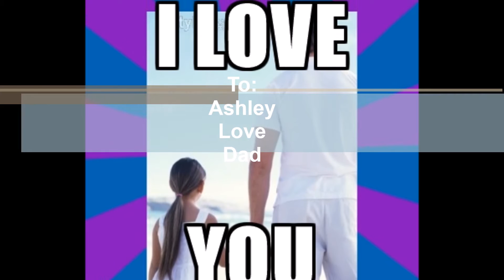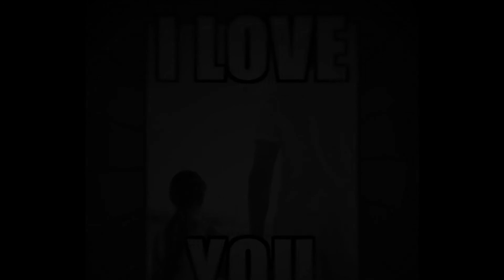A Letter To My Daughter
This is a song I wrote to my daughter Ashley. And performed it on her wedding day, And danced with her to it... I Love You!